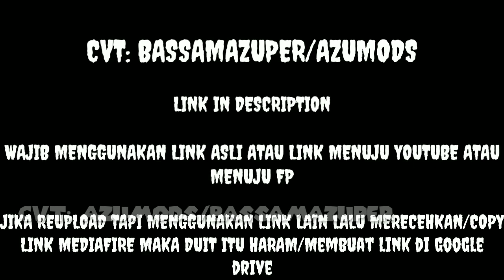MOD FUSO FIGHTER BAK KOSONG BUSSID FREE BY AZUMODS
CVT: Azu Mods/BassamAzuper

BASE: SAMUEL WISNU

Siapa Azu Mods?

Azu Mods Adalah FP Kami!!!

Siapa Adminnya?

1.BassamAzuper

Kalau Ingin Reupload Di Wajibkan Menggunakan Link Asli!!! Hargai Yang membuat!!! dan dilarang copy link dari MediaFire lalu merecehkannya!!!

Jika melanggar Maka Duit tsb Haram!!!

⚠️HATI-HATI DILARANG GANTI LINK ATAU SAYA LAPORKAN KE POLISI HEHE⚠️

UPDATE LINK